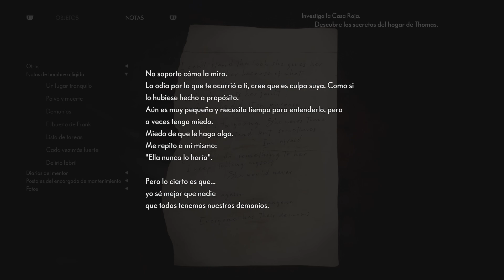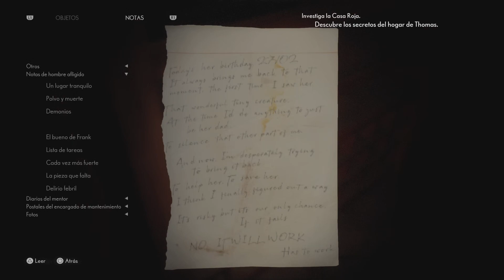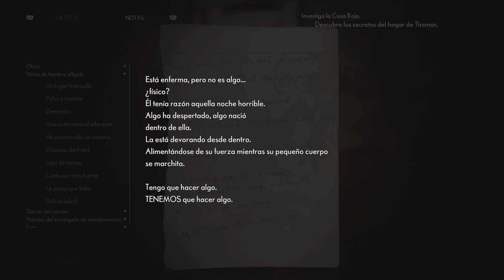10 The Medium la casa roja